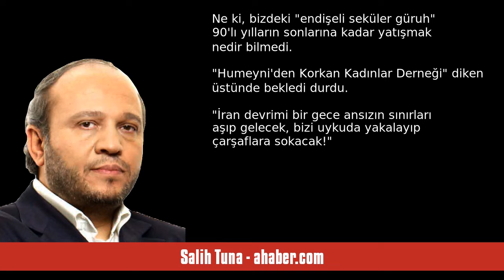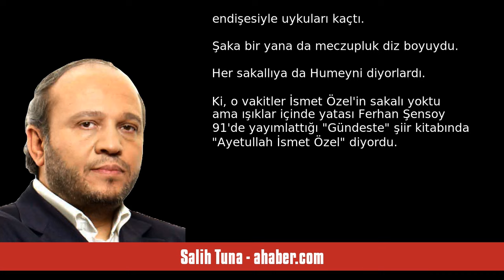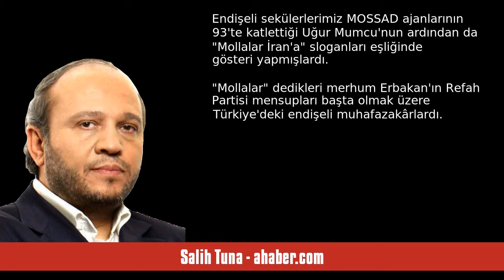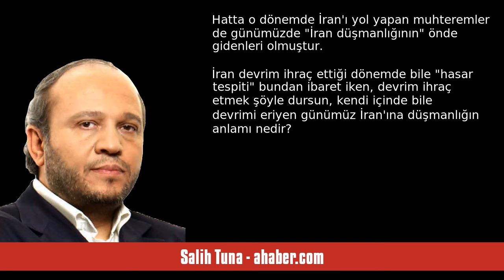SALİH TUNA: FATİH ALTAYLILARIN İRAN’DAKİ YÜZDESİ - SESLİ MAKALE DİNLE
Salih Tuna - ahaber.com - Fatih Altaylıların İran’daki yüzdesi - 17 Nisan 2024 tarihli yazısının seslendirmesi

"İran devrim önderi Ayetullah Humeyni sonrası için adı geçen Ayetullah Muntaziri'nin akrabası olan Devrim Muhafızları'nın efsanevi ismi Mehdi Haşimi'nin 87'de idam edilmesi devrim için önemli bir kırılmaydı.
 İran'a dayatılan 8 yıl süren Irak savaşının, Humeyni'nin "Zehir içmek" mesabesinde değerlendirdiği ateşkes anlaşmasıyla 88'de sona ermesi, kırılmanın çok ötesinde adeta dönüm noktası olmuştu.
 O kadar ki, Türkiye'de bile birçok aydın "Devrim bitti" lakırdılarını terennüm etmeye başladı.
Ne ."